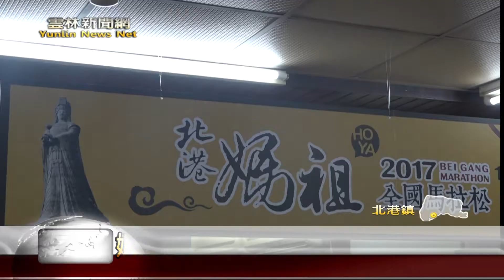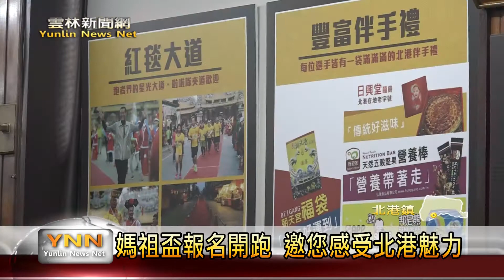雲林新聞網-北港媽祖盃馬拉松報名開跑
北港媽祖盃全國馬拉松每年吸引很多各地選手參加，今年賽事報名也已經開放網路報名到10月27號。主辦單位北港朝天宮董事長蔡咏锝說，今年活動以「風來虎嘯」為主題，營造慶典的熱鬧氛圍為選手加油。活動內容不只有大家期待的「星光大道」賽道，還特別與在地店家結合推出消費優惠活動，另外也在賽事中增設「特殊裝扮獎」，希望讓參加的選手有一個豐富又趣味的馬拉松印象。【以上新聞可從 ｔｏｐＮＥＷＳ ＡＰＰ收視】